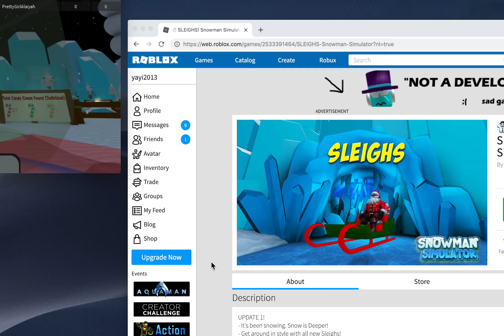playing SLEIGHS snowman simulator in ROBLOX